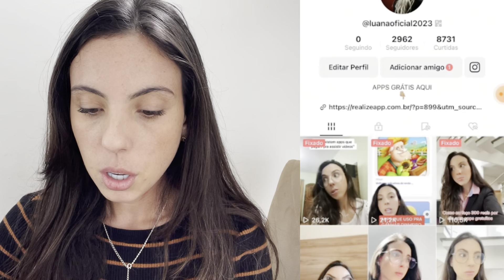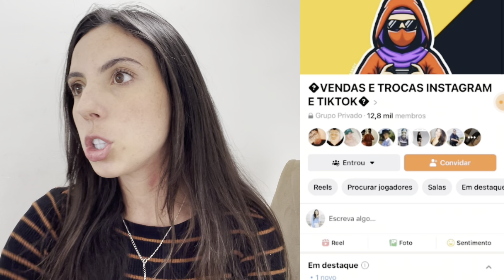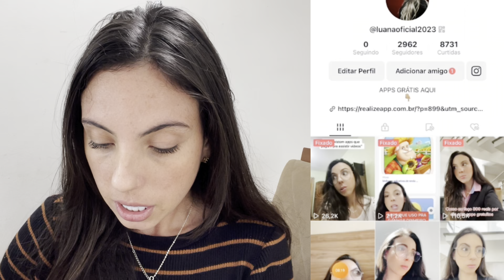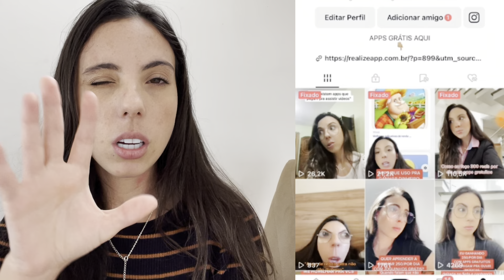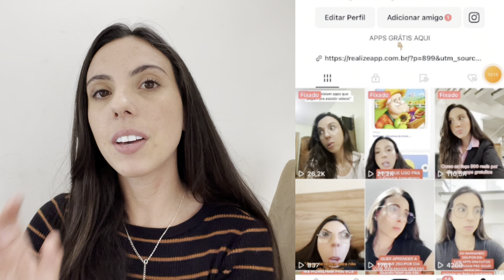FAÇA 1000MIL NO AUTOMÁTICO (forma secreta) - Como ganhar no TikTok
Atenção: Não nos responsabilizamos pela falta de pagamento dos aplicativos citados no canal. Estamos testando juntamente a vocês e os apresentando.
 Dica: Em falta de recebimento contatar o reclameaqui ou suporte do APLICATIVO em questão